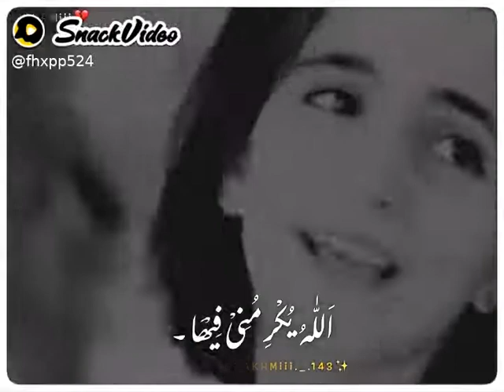Arabic music it is very good tone